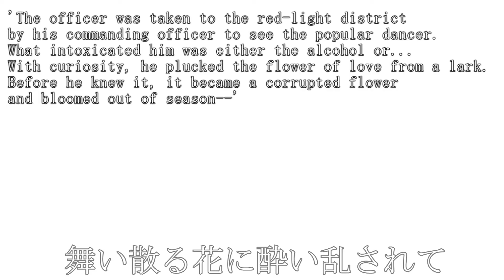【2国合唱】『Corrupted Flower』【World Axis Chorus】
『軸 uploading and writing description!』

Another request out of the way~

This time it's me and the amazing Catalyst singing another duet together.  I had to learn the song so it took a while (plus SV was giving me hours of torturous hell), but here's the final product! Corrupted Flower!

I love singing duets with Catalyst and this one was no exception! I hope you all enjoy!

~ 軸